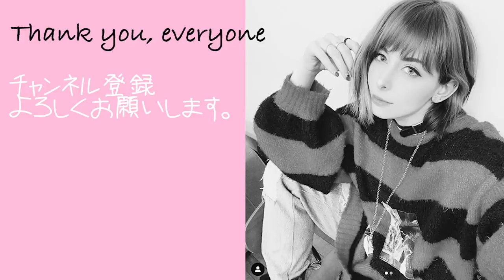緊急事態の中で外国人が感動した日本の優しさ！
14才でコスプレをはじめイタリアのコスプレコンテストで16回優勝。
2014年より日本でイベント、テレビにて活動スタート。